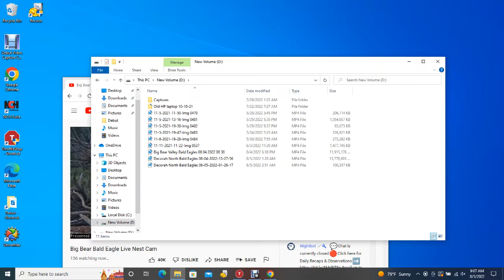BB B@1d 3@g13s 08/05/2022 04:39